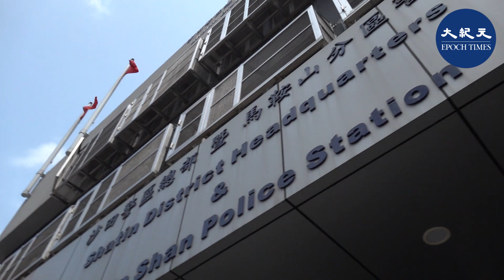(字幕）參與民主派初選被捕者今日（2月28日）去警署報到，其中47人被控告「港版國安法」的「串謀顛覆國家政權罪」，將於明日（3月1日）提堂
發佈日期：
責任編輯：